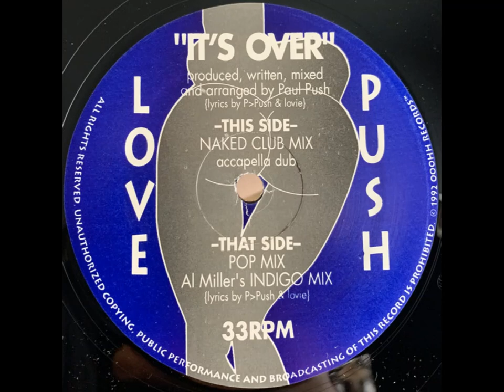Love Push - It's Over (Naked Club Mix) [O-001]